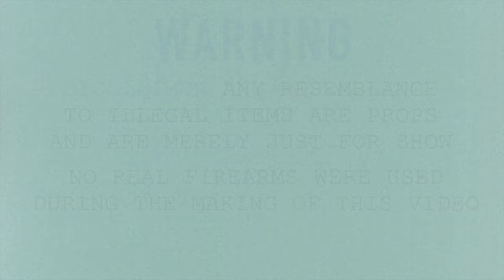757 Snook - I'm Back | [Official Video] Shot By:@wolfeyevisuals